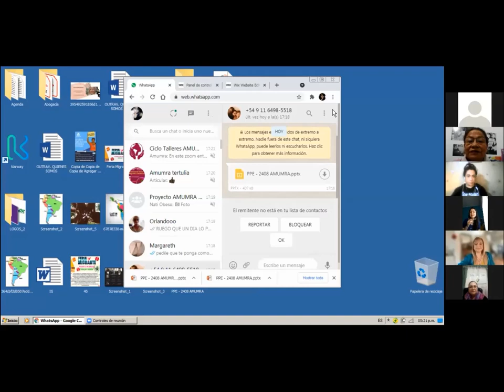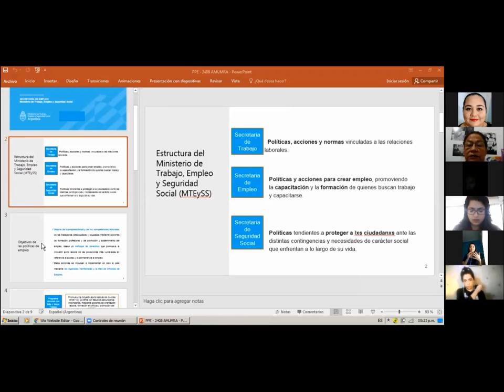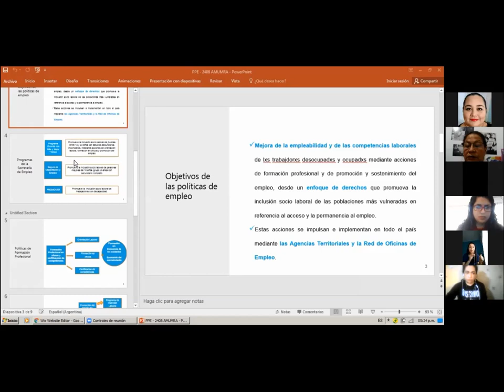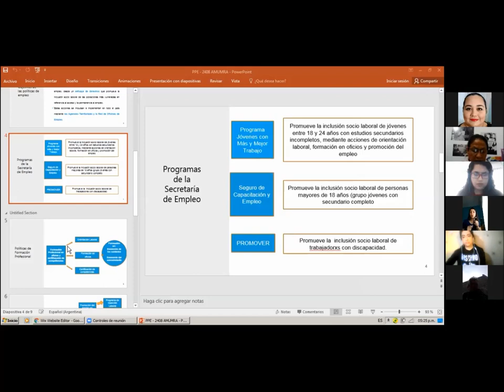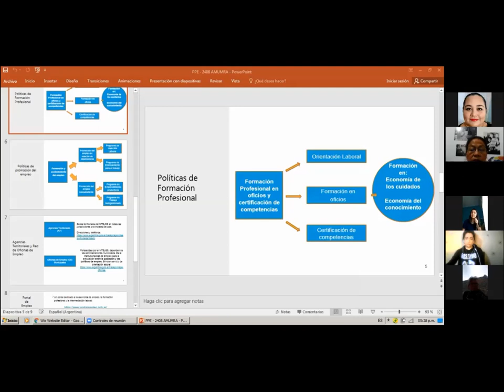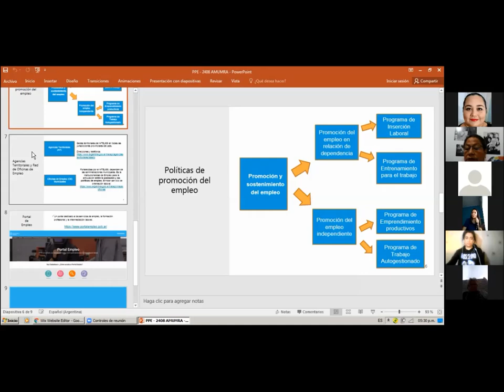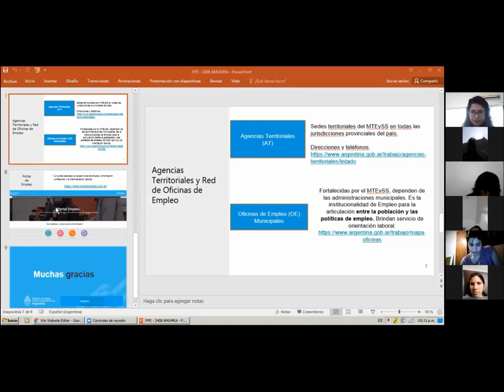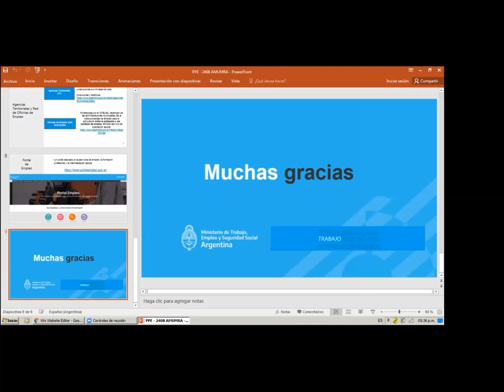6° Taller Acceso al Trabajo y Seguridad Social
La apertura del Taller comienza a cargo de la Dra. María José Lubertino, Coordinadora del Proyecto. Inicia enfatizando en la importancia de abordar la temática en cuestión, teniendo en cuenta la importancia de socializar las herramientas que permitan el acceso a la formalización del trabajo.
   La primera exponente es la Licenciada Silvana Mochi (Secretaria de empleo del Ministerio de Trabajo, Empleo y Seguridad Social de la Nación), quien comienza la ponencia haciendo énfasis en las herramientas con las que cuenta el Ministerio para que les ciudadanes puedan acceder a la formalización del empleo, así como mejorar las condiciones del mismo, accediendo a recursos de calidad (capacitaciones, etc.).
Que puede hacer de manera independiente o de relación de dependencia.  Dentro de los programas de secretaría de empleos. Programas Jóvenes, de 18 a 24 años. Seguro de capacitación de empleo. Y PROMOVER, un programa de inclusión laboral para trabajadores con discapacidad. Políticas de formación profesional, que tiene varias líneas de trabajo: Orientación laboral, formación de oficios y certificación de competencias. Cuentan con Agencias territoriales y Red de Oficinas de empleo, y las Oficinas de empleos Municipales. El portal de empleo es una herramienta gratuita, que pueden acceder desde cualquier dispositivo. Encontrando ofertas de empleo, cursos de formación, carga del curriculum vital.
   La segunda expositora es la Dra. Paula Ferioli (Responsable de la Unidad de Género del Instituto Nacional de Asociativismo y Economía Social- INAES) quien hace énfasis en la necesidad de generar trabajo y productividad en el sector local. Destaca que la economía social es solidaria, transfeminista, democrática e implica la participación de sus miembros. Diferenciándose de la economía entendida desde el capitalismo.
Destaca que el Instituto busca propiciar la generación de salidas colectivas a partir de la creación de Cooperativas y Mutuales. En tal sentido, éstas desde enero de 2020 (inicio del confinamiento en el país por la pandemia de Coronavirus) se constituyeron como asociaciones de mujeres que estaban afectadas por situaciones de vulnerabilidad socioeconómica. Ésto con la intervención y acompañamiento del Estado a través del Instituto, brindándose acompañamiento en los trámites de pre-constitución, constitución y post-constitución de las Cooperativas. Por último, brinda información acerca del Fondo de Igualdad de Género del Instituto que busca financiar Proyectos de Políticas de Géneros en las cooperativas y mutuales.
La tercera panelista es Josefina Sánchez (Cooperativa de Cuidados “Soltrecha”, Mutual de Cuidados domiciliarios de la Argentina, Provincia de Chaco). Comenta que se formó en el 2001, en plena crisis de tal año). Plantea que formarse como cooperativa les permitió a ella y a las asociadas contar con un ingreso estable y mejorar su calidad de vida. Teniendo un resguardo laboral, seguro de accidentes a través del Monotributo y logrando que se respeten las condiciones laborales contando con espacios de contención y capacitación.
    En éste último sentido, se pudieron capacitar en cooperativismo y cuidados y empoderarse en su vida personal, convirtiéndose en profesionales, brindando un servicio de calidad hacia los pacientes a quienes les brindan servicios. Sosteniendo también que los pilares del cooperativismo tienen que ver con el valor social, más allá del valor del dinero.
    Se busca en articulación con el INAES allanar el camino a otras cooperativas dirigidas por trabajadoras.
    Se socializa información de contacto para la constitución de una red que permita integrar nuevas asociaciones y mutuales en germinación a fin de brindarles acompañamiento.
La cuarta expositora fue la Dra Natalia Ponce de León (abogada especialista en derecho previsional-jubilaciones). Quien trabaja asiduamente con AMUMRA. Señala que el Sistema Jubilatorio Argentino aplica para argentinos y extranjeros, señalando que las personas migrantes deben intentar acreditar sus aportes realizados en sus países de origen. Señala que la gran mayoría de las personas no llega a tener los treinta años de aportes que establece la Ley 22.241 para jubilarse. Por este motivo se apela a dos moratorias vigentes en el país (24.476 y 26.970 aplica para mujeres con regularización de aportes hasta el 2003).
Señala que las personas extranjeras para acceder a la jubilación deben residir en el país por lo menos desde sus 18 años, o bien jubilarse mediante el “conteo” de aportes según el país del que provenga. Indica que siempre la persona debe acudir a la Dirección General de Migraciones a fin de que se actualice su fecha de ingreso al país.
También menciona el Retiro por invalidez, que les permitiría cobrar una jubilación mínima.
       Brinda sus datos de contacto para la resolución de situaciones particulares.
       La reunión finaliza a las 19.00 hs.